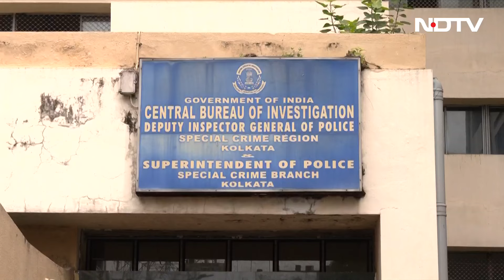Kolkata Rape Murder Case: क्या सबूतों से छेड़छाड़ में Dr. Sandeep Ghosh की कोई भूमिका है?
Kolkata Rape Murder Case: CBI कोलकाता रेप और मर्डर केस की जांच में जुटी है.आरोपी संजय रॉय और मेडिकल कॉलेज के पूर्व प्रिंसिपल संदीप घोष से लगातार पूछताछ हो रही है.